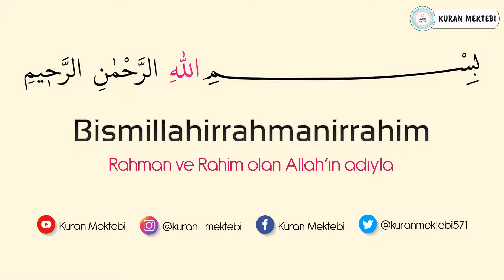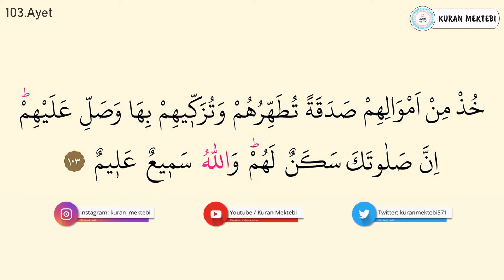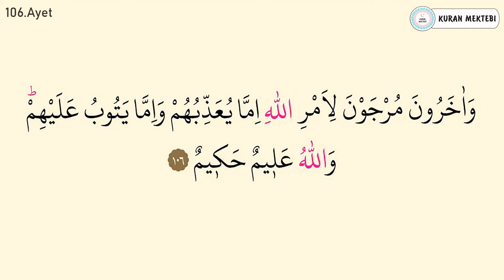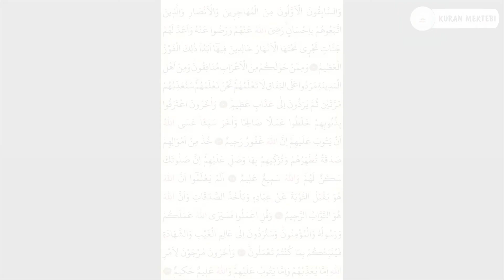Tevbe suresi 17.sayfa ezberle 10 tekrar+10 tekrar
Tevbe suresi 17.sayfa ezberle videomuzda tevbe suresi 17.sayfa ezberlemek için, tevbe suresi 17.sayfa ezberle 10 tekrar şekilde hazırlanmıştır, tevbe suresi 17.sayfa ezberleme yapabilirsiniz bu şekilde, ayrıca tevbe suresi 100-106 ayetler olarak bölünmüştür, tevbe suresi 17.sayfa dinle, ve tevbe suresi 17.sayfa oku kolayca, ayırca tevbe suresi 17.sayfa arapça yazılışı ile

Memorize the 17th page of Surah tevbe 10 repetitions + 10 repetitions. You can listen to the 17th page of Surah tevbe in our 17th page memorization video. In addition, the first page of Surah tevbe has been prepared as 10 repetitions by heart.The 17th page of Surah tevbe has been prepared in Arabic. Surah tevbe is divided into verses 100-106 by heart. Surah tevbe can be memorized by listening to the 17th page. You can easily read the first page of Surah tevbe